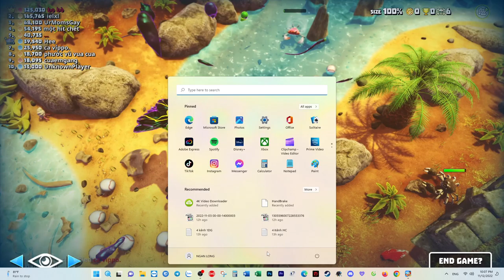Brian Garcia: let's shake your day with some fights of crabs